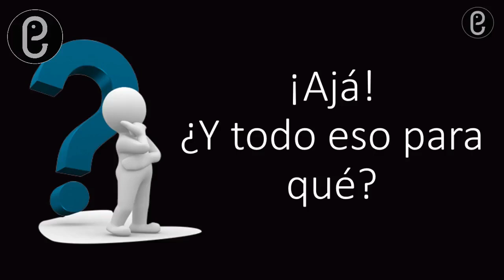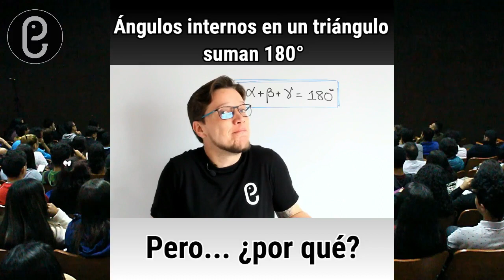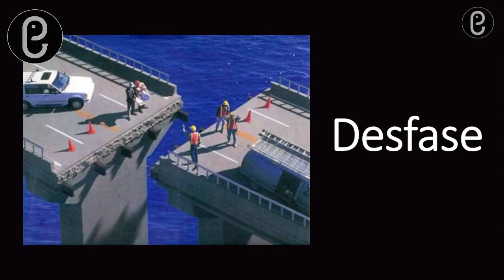Inicia la universidad con buen pie (parte 1/6)